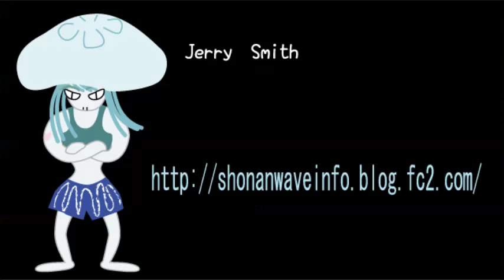2015/1/18 湘南波情報 AM6:40 七里ヶ浜 Jerry Smith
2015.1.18 S-AM ブログでは朝一速報画像も配信中です。